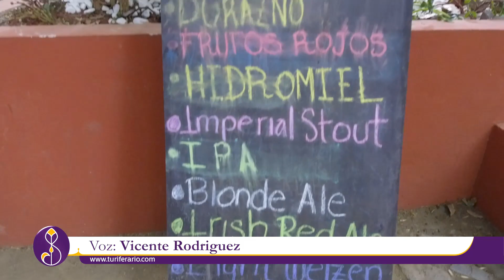EXITOSO EL URUAPAN BEER FESTIVAL